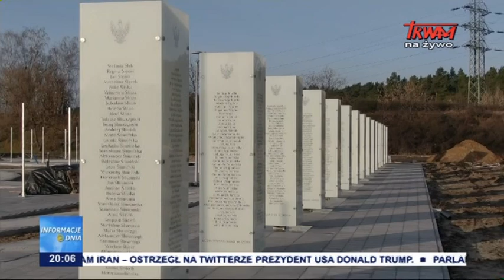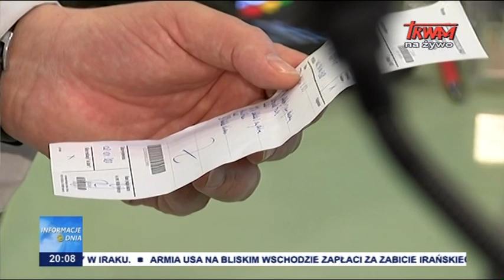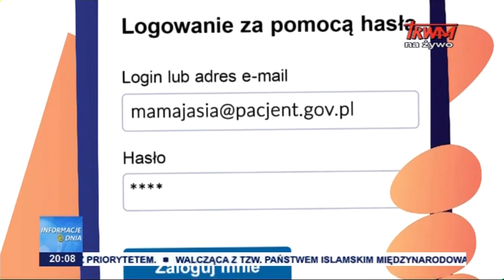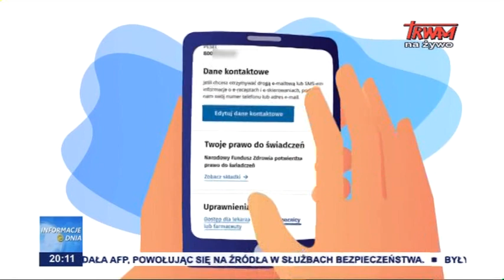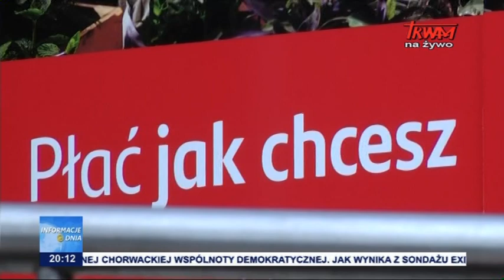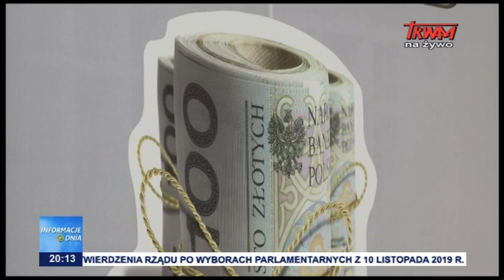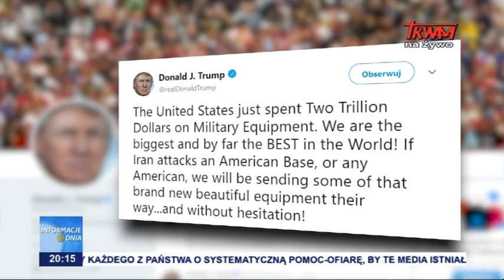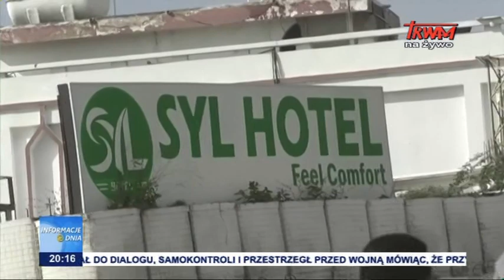Informacje dnia 05.01.2020 [20.00]